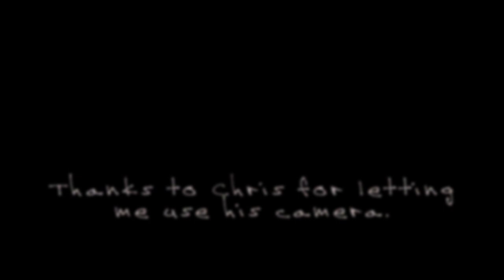Unstable: A Short Film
uhm uhm uhm uhm uhm uhm